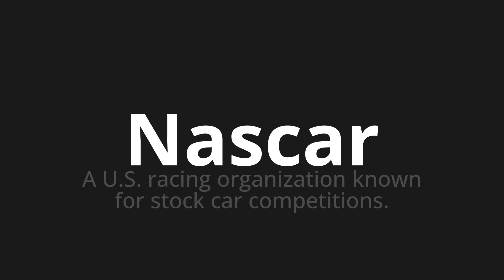How to pronounce Nascar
Master the Pronunciation of 'Nascar' - which means : A U.S. racing organization known for stock car competitions. 📝 with @PPrononciation 🎓🗣️ - [Your Guide to English]